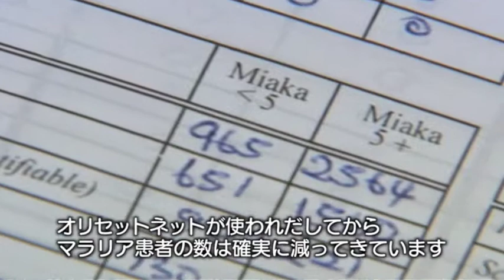タンザニア北部に位置するウサリバー（統合）診療所での継続調査結果報告 (2007年、2012年)